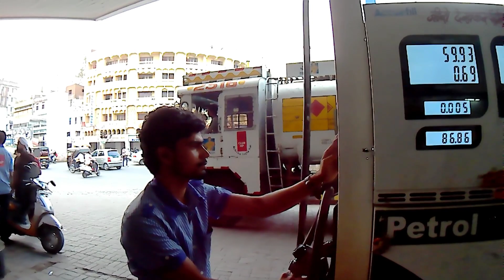FIRST VLOG.... STUPIDS ON STREETS OF NAGPUR #1....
Hi guys..
More funny videos like this coming soon..
RIDE SAFE AND ALWAYS WEAR YOUR HELMET WHILE RIDING AND DO FOLLOW TRAFFIC RULES...